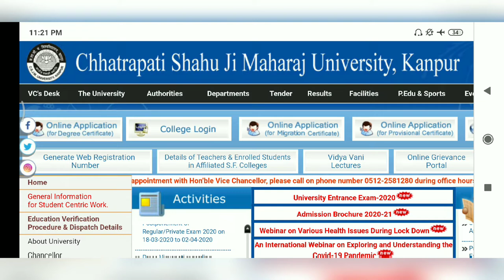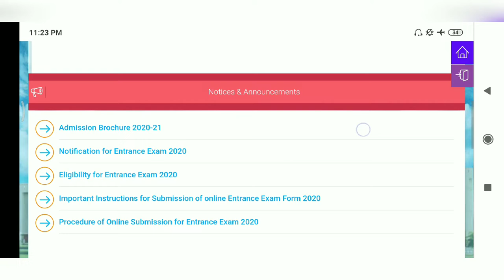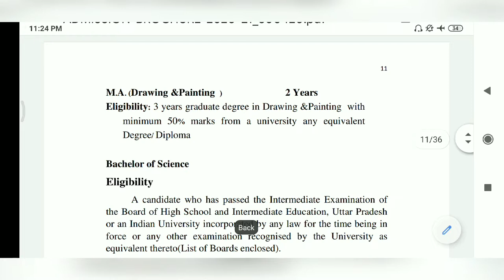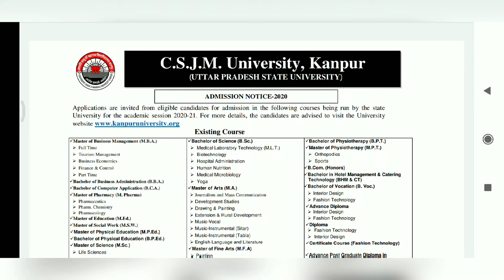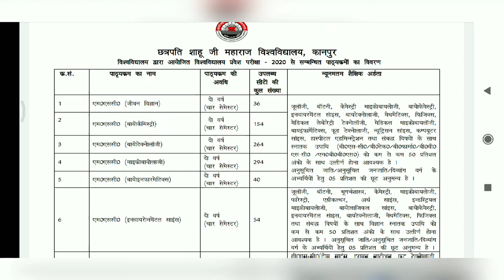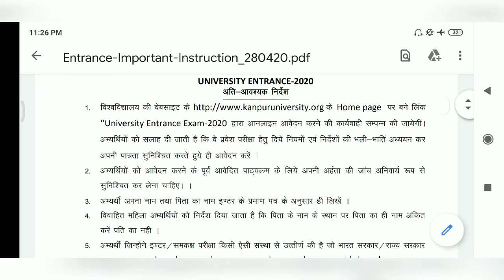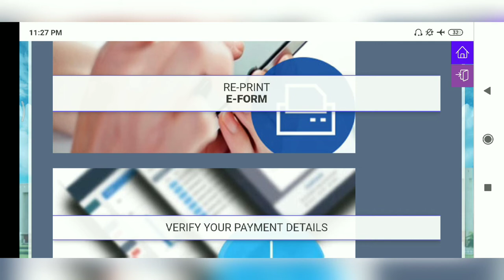CSJMU - Admission 2020 - छत्रपति शाहू जी महाराज यूनिवर्सिटी- Chhatrapati Shahu Ji Maharaj University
Chhatrapati Shahu Ji Maharaj University, formerly Kanpur University, is a public state university located in Kanpur, Uttar Pradesh, India. It is administered under the state legislature of the government of Uttar Pradesh.

About Me :
Instagram : Library, Information Science & Librarian Job 📚🎓